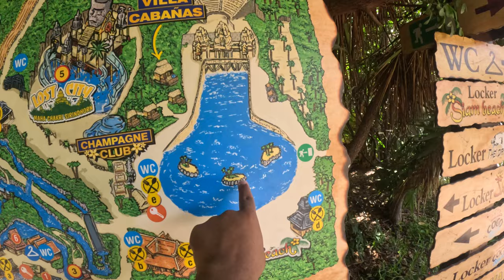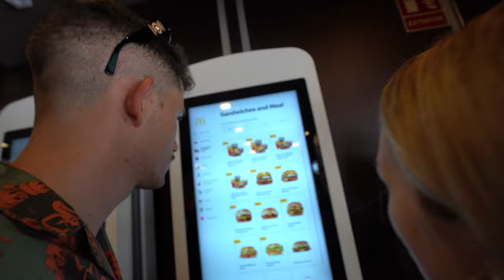Fui ao MELHOR parque aquático do MUNDO! (Siam Park) | RUIVO